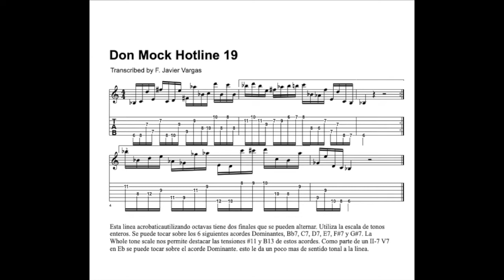Jazz Fusion lines series II 19/24